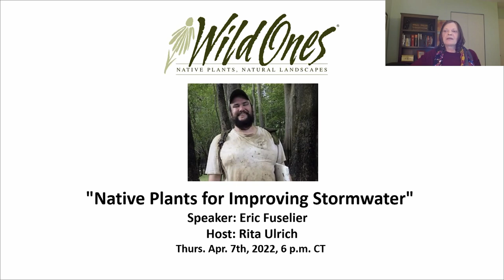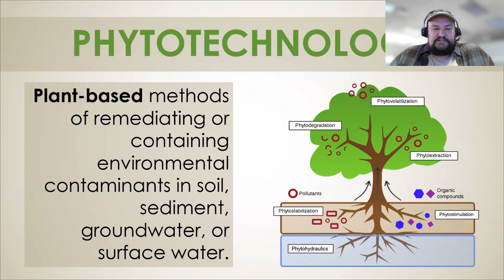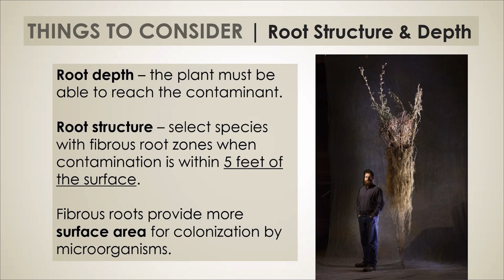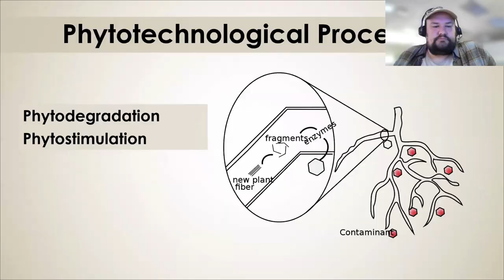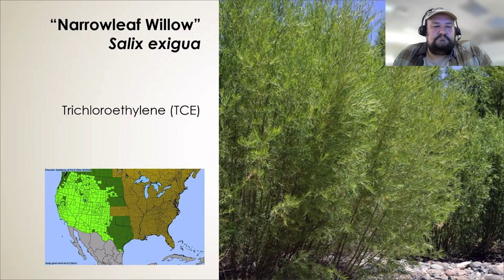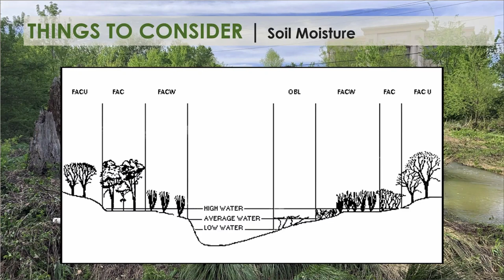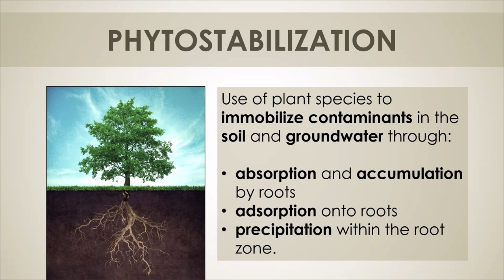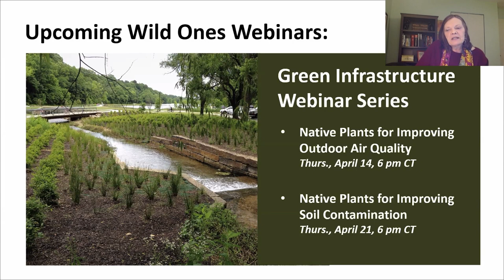Wild Ones Presents "Native Plants for Improving Stormwater" with Eric Fuselier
Did you enjoy this presentation? You can also support the native plant movement and free webinars like this one by donating to Wild Ones

Are you a Wild Ones Member? Discover the benefits of becoming a Wild Ones member and how you can join the native plant movement